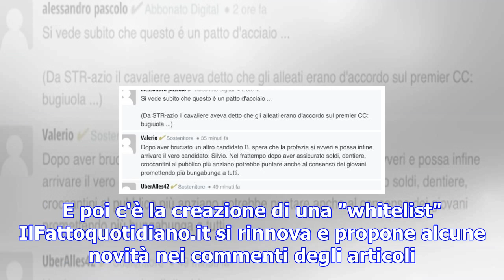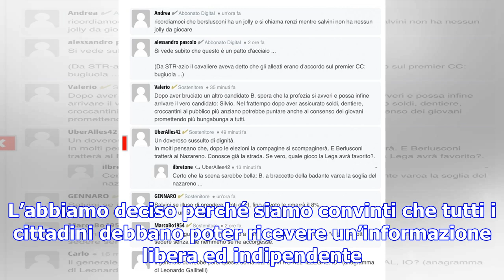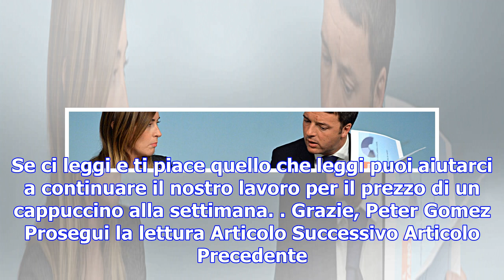Priorità nella visualizzazione dei commenti ai nostri sostenitori - il fatto quotidiano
I commenti dei membri del Fatto Social Club saranno messi in evidenza, mentre un badge segnalerà i c...